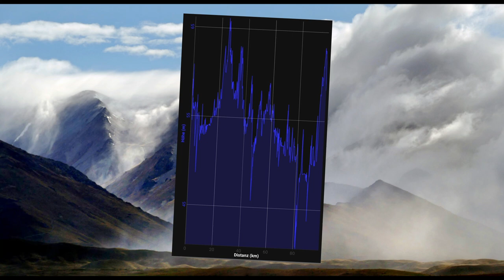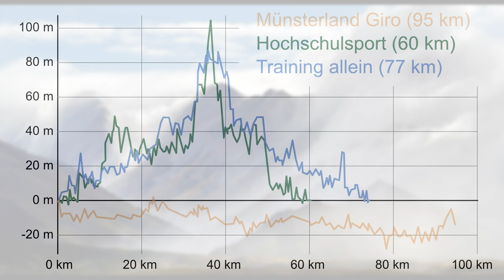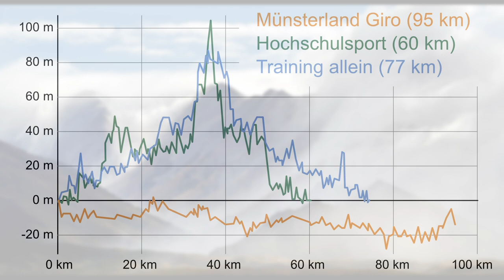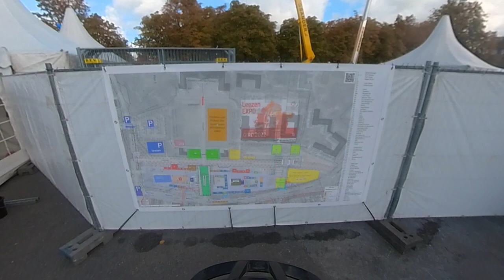Münsterland Giro 2022 - 95km (mit Audiokommentar für Neulinge wie mich)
Am 3. Oktober 2022 bin ich zum ersten Mal ein Radrennen (Jedermannrennen) gefahren. Erst total entspannt, dann ehrgeizig, am Ende dann völlig erschöpft.

Von knapp drei Stunden Rennen (offizielle Zeit: 2:46:12) habe ich etwa 100 Minuten gefilmt, und diese dann ganz geringfügig zusammen gekürzt.

Dazu gibt es meinen Audio-Kommentar, in dem ich erkläre was da gerade passiert, was ich später daraus gelernt habe, wie es mir während und nach dem Rennen ging, und was andere daraus lernen können, wenn sie ihr erstes Rennen noch vor sich haben. Am Ende gibt's auch ein paar Aufnahmen vom Schlossplatz, wo die Siegerehrung stattfand.

0:00:00 Intro - Ankunft in der Startzone
0:04:08 Anfahren Richtung Startlinie
0:06:12 Startline und erste 13km
0:24:29 Zunehmend (über)mutige Überholversuche
0:38:50 Rund um Sendenhorst
0:59:09 Sprung zu 80km  - Erste Erschöpfung
1:08:07 Über die Münsterländer Berge
1:10:08 Sprung zu 90km - Das große Jammern
1:24:00 Die lange Zielgerade
1:27:16 Verschnaufen und Essen
1:31:48 Fazit und Outro

Meine Startnummer ist die 5252, und das Ergebnis kann hier angeschaut werden

Eventuell wird es in (eher ferner) Zukunft auch noch eine Kurzfassung des Videos geben.

Verwendete Technik, etc.: Aufgenommen mit einer Insta360 One X2 Kamera. Ton der nachträglich gedrehten Szenen mit einem Ansteck-Mikrofon von VoJoPi aufgenommen. Geschnitten und bearbeitet mit Davinci Resolve. Einblendungen von Geschwindigkeit usw. erstellt mit Garmin Virb. An einigen Stellen blende ich zusätzliche Infografiken etc. ein, die mit Affinity Designer erstellt sind, sowie Fotos von sportograf.com, Die Musik (Intro und Zieleinlauf) ist "Eguitar riser" von Bertsz, CC0, von freesound.org